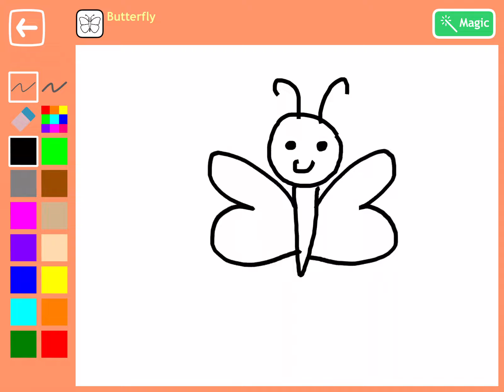Drawing to Animation for Kids (for iOS and Android devices)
This game can be particularly attractive for preschoolers. The child is asked to draw something from various themes, and then the drawing becomes magically alive. The child draws a butterfly, and Voila! the butterfly starts to flutter. The child draws a fish and the fish starts swimming. The airplane flies, the car drives away, the rocket is launched, the worm crawls, etc.
By giving life to their drawings, this innovative idea encourages creativity in children and makes drawing more enjoyable for them. The basic painting tools and a large variety of paint colors are available during the drawing.
The app includes no advertising at all to make it safe and more enjoyable for children.